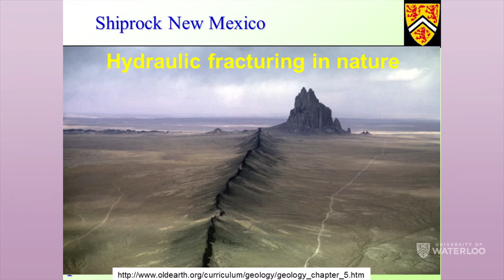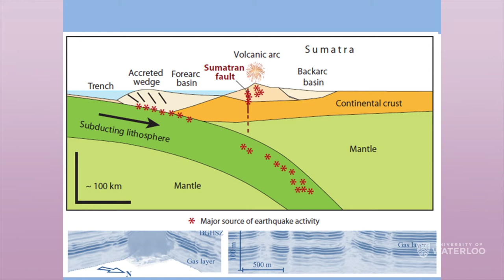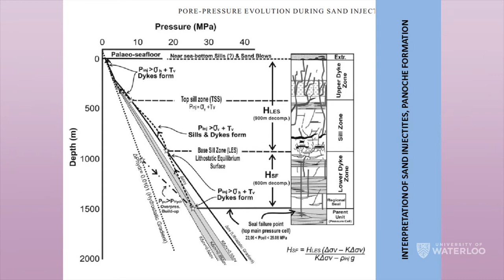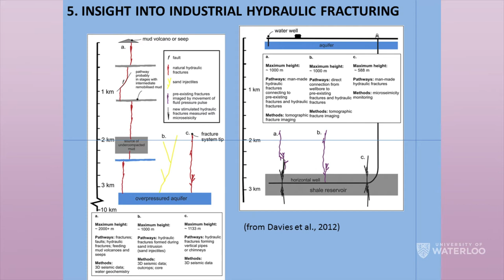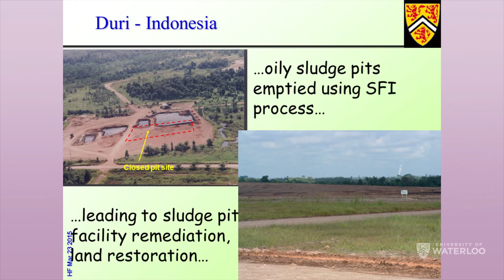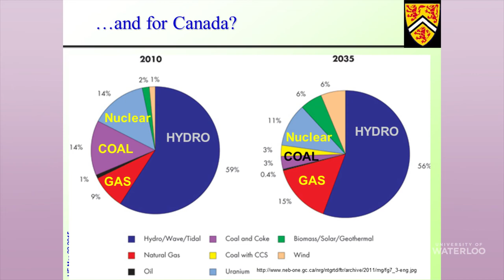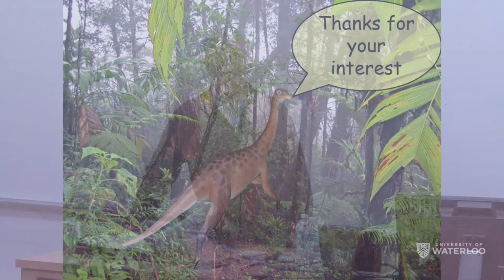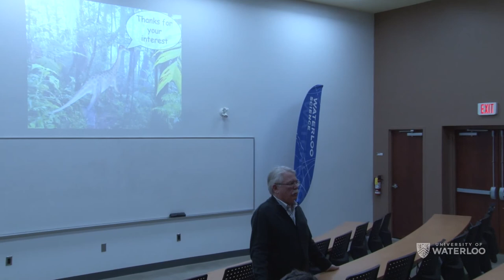Dr. Evans & Dr. Dusseault, Hydraulic Fracturing – March 23rd 2015